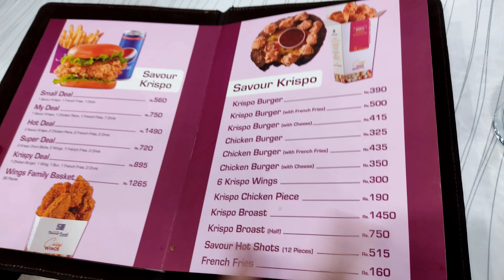Aj hum gye shopping krne fortress| mujhy gorilla kiun lena par gya?| savour Food |vlog 12| Maz Hil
Aj hum gye shopping krne fortress| mujhy gorilla kiun lena par gya?| savour pulao |vlog 12| Maz Hil
Eid collection 2023 is arrived at stores
summer collection